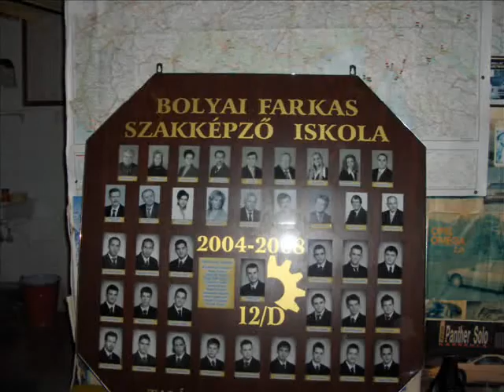Ózd - Bolyai: Best of 12. D (2008)